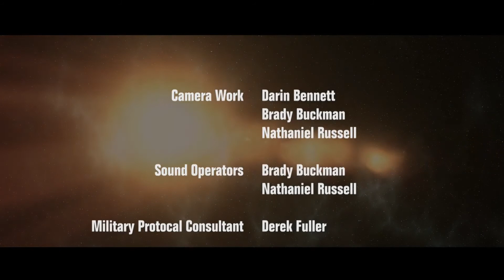Hyperdrive 2016 1080p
En ensam bärgare förhörs av IHA (Interstellar Human Alliance) för sitt samröre med en extremistisk grupp våldsamma bärgare som hotar säkerheten för de mänskliga kolonierna.
SciFi Short Film (10min).